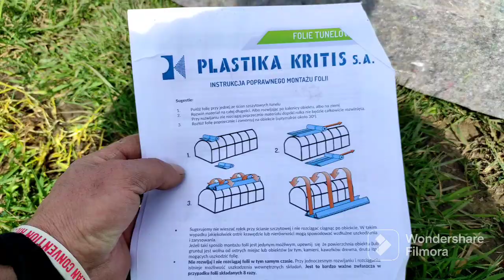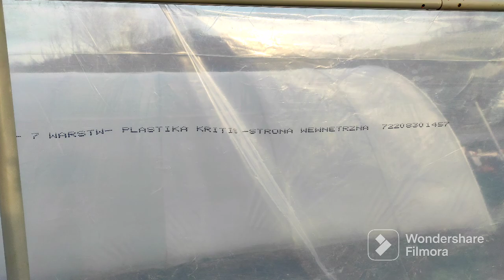Am pus folia pe Solar abia aștept să plantez roșiile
Cum se montează folia dublă pe Solar?